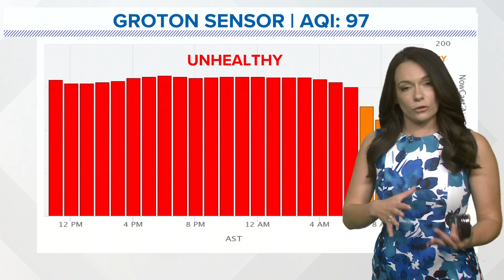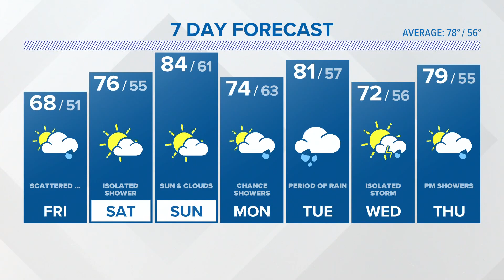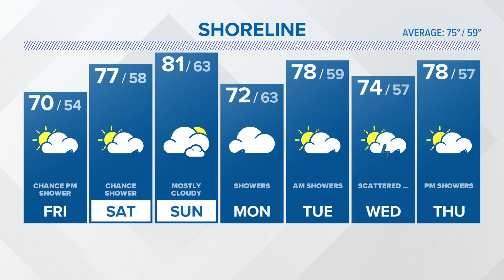CONNECTICUT FORECAST: Midday - June 9, 2023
Meteorologist Rachel Piscitelli has a look at the weather forecast and improvement of air quality.